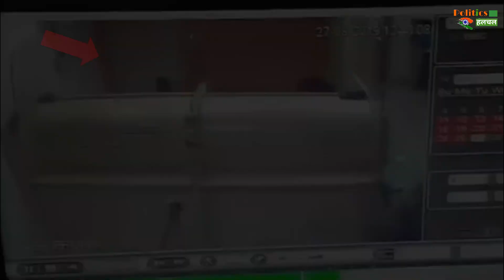यूपी में 4 बदमाशो ने बन्दूक की नोक पर सिर्फ 3 मिनट में 20 लाख लुटे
Rs 20 lakh looted in daring ICICI Bank heist in UP's Ambedkarnagar

EDITOR ►